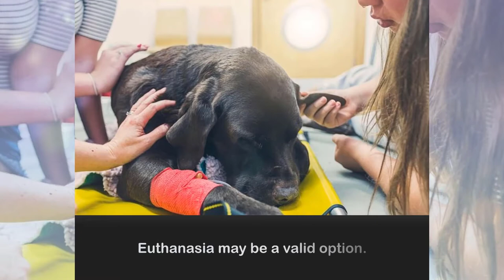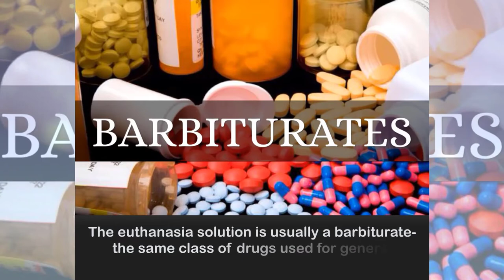WHY & WHEN to Euthanasia (Dogs & Cats)!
The term euthanasia is derived from two Greek words—eu, which means good, and thanatos, which means death. Euthanasia is the act of inducing humane death in an animal. It is our responsibility as veterinarians and human beings to ensure that if an animal’s life is to be taken, it is done with the highest degree of respect, and with an emphasis on making the death as painless and distress-free as possible.

I answer these questions:
When should a pet be euthanized?
Is it painful for a pet to be euthanized?
Should I stay with my pet during euthanasia?
Is there any way to humanely euthanize a pet at home?

This is a Channel for Whoever Loves Pets.